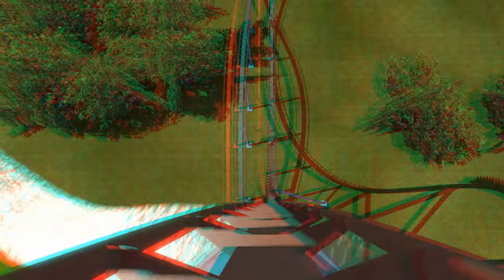3D Glasses Roller coaster Red and Blue Amazing 3D ride Must need RED and BLUE glasses....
Chocolatetown Roller Coaster POV, Hersheypark 2020   No Limits
3D Glasses Roler coster Red and Blue.

Credit:
like this channel : AmusementInsider

I have use your video material in my Channel.if you have bad feelings about it please at first contact with me then take action,Thanks.